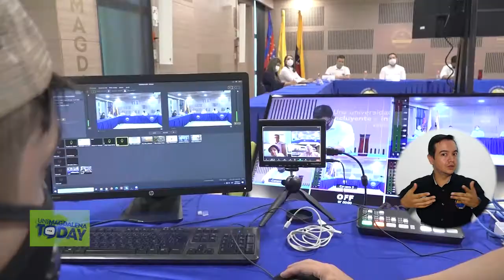BA281_ESTUDIANTES DE UNIMAGDALENA COMPROMETIDOS CON RENOVACIÓN DE LA ACREDITACIÓN INSTITUCIONAL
La visita de pares del CNA es una de las citas más esperadas por la familia Unimagdalena, como un momento para ratificar y dar cuentas del comprometido trabajo que se viene realizando en términos de mejora continua y en el fortalecimiento de diferentes aspectos en la Institución. Los estudiantes de diferentes programas académicos, además de reconocer el gran valor que tiene para nuestra Casa de Estudios Superiores lograr la renovación de la Acreditación Institucional, hicieron un llamado a sus compañeros, para que desde sus hogares arropen a la Universidad durante los tres días de la determinante agenda.